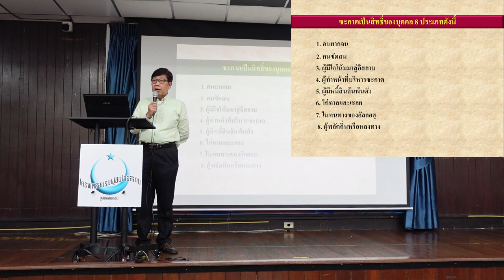บุคคล 8 ประเภท ที่มีสิทธิรับซะกาต | ก้าวแรกของการรู้จักอิสลาม EP.56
1.ผู้ยากจน (ฟากิร)
2.ผู้ขัดสน (มีสกีน)
3.ผู้ที่คอยรวบรวมและจัดการซะกาต
4.ผู้ที่มีหัวใจโน้มเอียงสู่อิสลาม
5.ไถ่ทาส
6.ผู้มีหนี้สินล้นพ้นตัว
7.ผู้เดินทาง
8.ใช้ในหนทางของอัลลอฮฺ